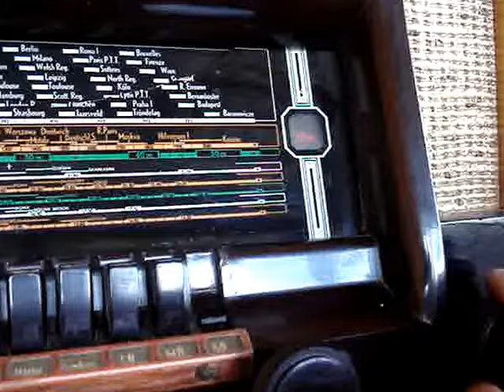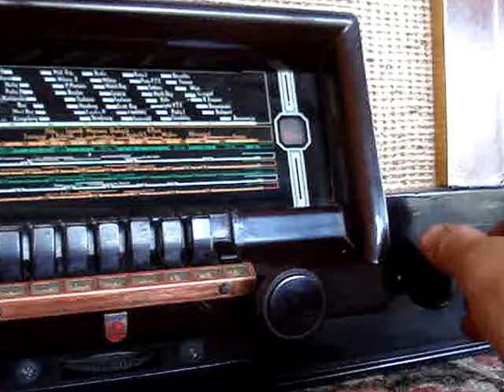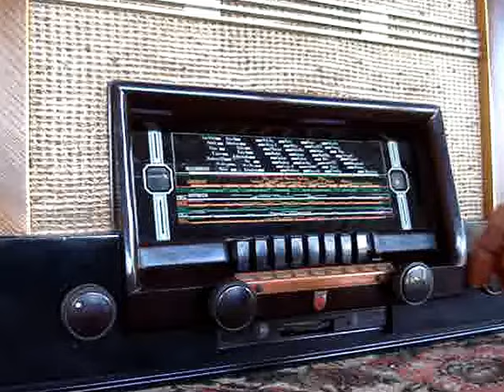Старий голландський ламповий топовий радіоприймач Philips 895X. Прийом на ДВ, СВ та КВ діапазонах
Philips 895X. 1939 рік. Рідкісний 8-й ламповий голландський радіоприймач вищої лінійки фірми Philips, вище за ієрархією стояв лише знаменитий "королівський" Philips 990X. Прийом ведеться вдень в умовах сильних перешкод на 3 міри дроту як антена.
Philips 895X. 1939 . A rare 8-tube Dutch radio of the Philips top line, only the famous "royal" Philips 990X was higher in the hierarchy. Reception is carried out during the day in conditions of strong interference on a 3-wire measure as an antenna.
Philipsa 895X. 1939 . Rzadko spotykane 8-lampowe holenderskie radio z topowej linii Philipsa, tylko słynny „królewski” Philips 990X był wyżej w hierarchii. Odbiór odbywa się w dzień w warunkach silnych zakłóceń na 3-przewodowym mierniku jako antena.
Philips 895X . 1939 год .  Редкий  8-и ламповый голландский радиоприемник высшей линейки фирмы  Philips  , выше по иерархии стоял только знаменитый "королевский"   Philips 990X .                                                                                                                                                                                          Прием ведется днем в условиях сильных помех на 3 мера провода в качестве антенны .